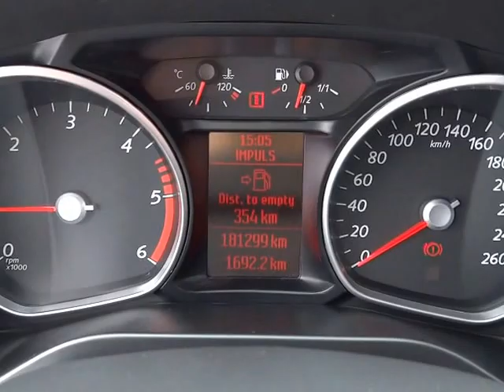FORD S-MAX 2.0 TDCi 120 kW ZIMNÍ PAKET, NAVI - D1 CARS .int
KOMPLETNÍ INFO O TOMTO VOZE VČ. CENY, NALEZNETE NA